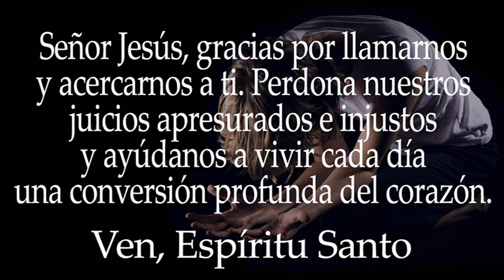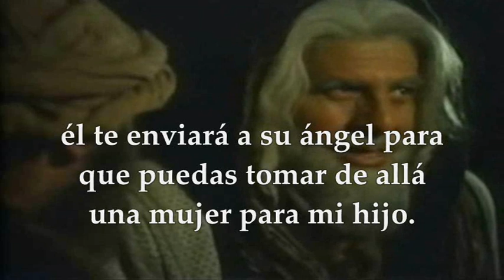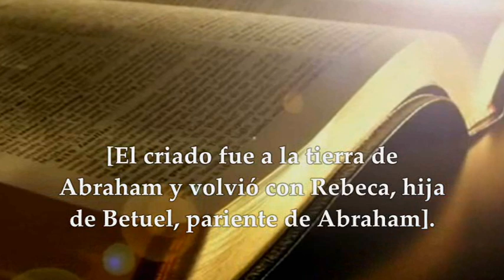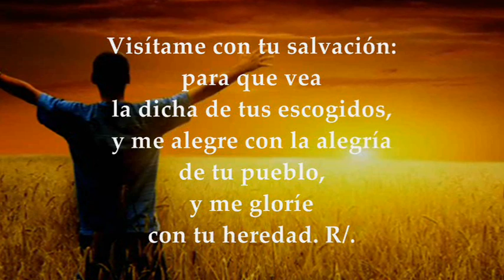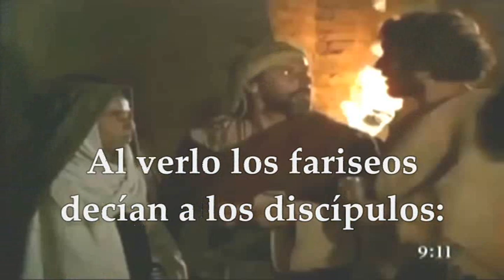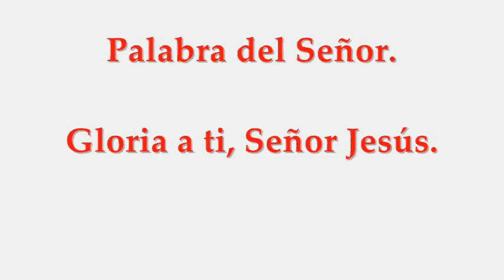EVANGELIO LECTURAS EUCARISTÍA VIERNES JULIO 2 DE 2021 MATEO 9,9-13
LECTURAS Y EVANGELIO EUCARISTÍA VIERNES XIII SEMANA DEL TIEMPO ORDINARIO CICLO B VIERNES JULIO 2 DE 2021
Primera Lectura: Del libro del Génesis 23,1-4, 19; 24,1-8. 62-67
Salmo 105, 1-2. 3-4a. 4b-5 R/. Dad gracias al Señor, porque es bueno.